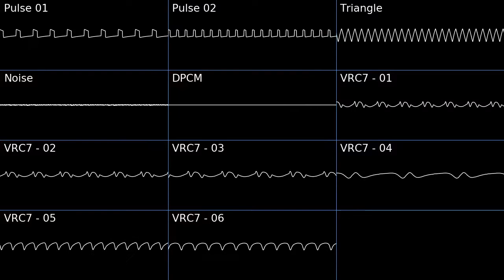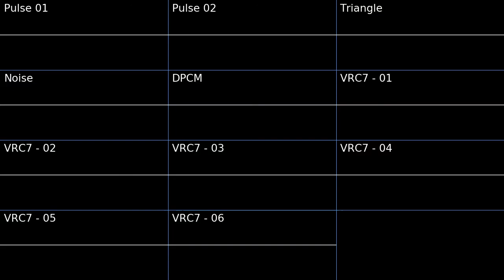kleeder - The Lonely Wanderer [2A03+VRC7] (oscilloscope)